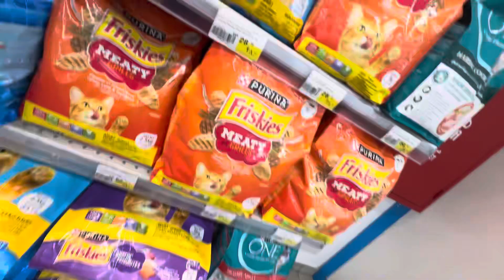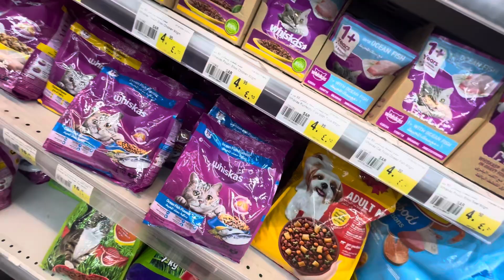Eid grocery in Nesto#india